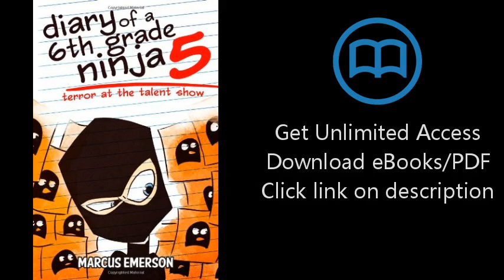Diary of a 6th Grade Ninja 5: Terror at the Talent Show